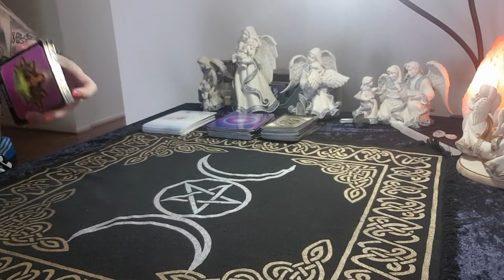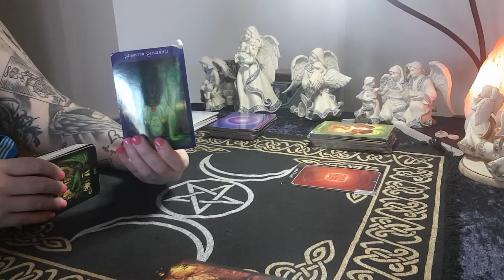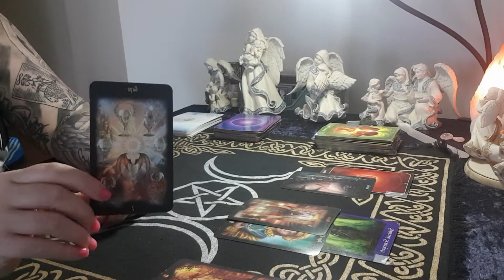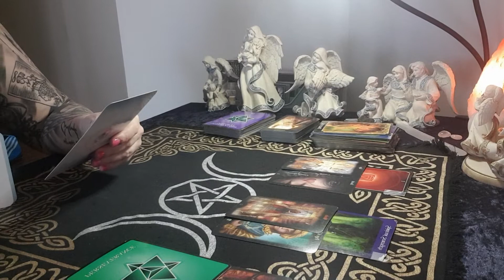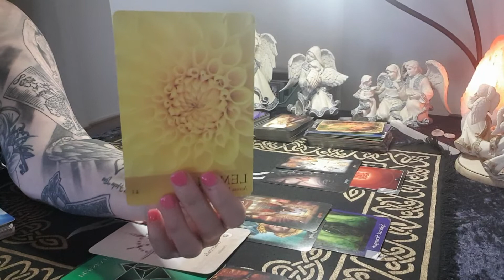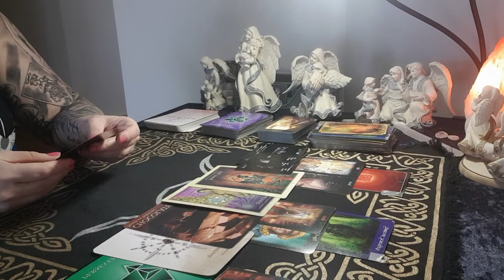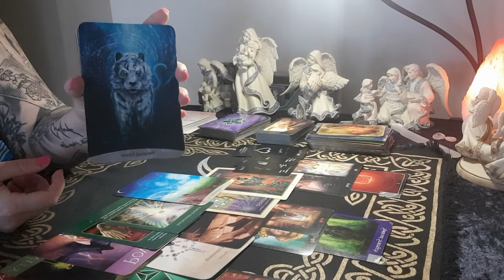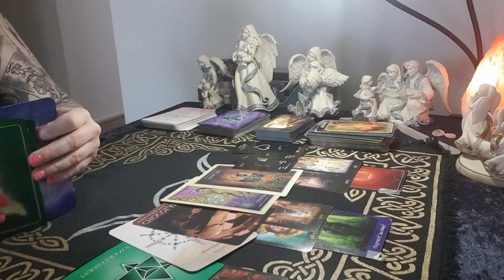LEO - OCT 2020 KEEP HEART OPEN AS LOVE'S AROUND THE CORNER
Monthly reading for Leo. Love for you to comment also.